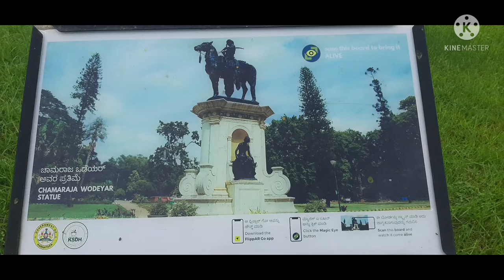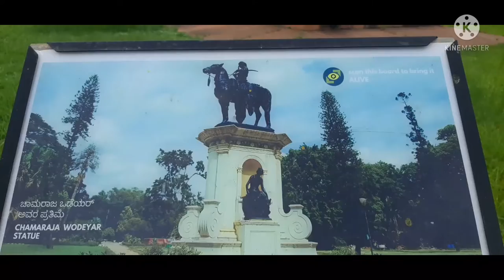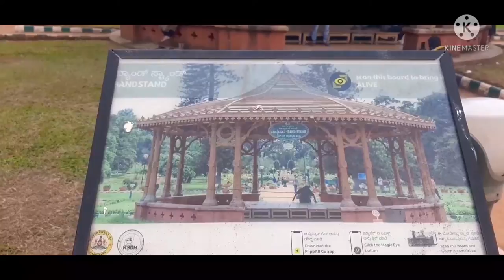Lalbhag Botanical Garden Bangalore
Hyder Ali commissioned the building of this garden in 1760 but his son, Tipu Sultan, completed it. A Bagh is Hindustani for garden while the reference of the prefix Lal is debated and could refer to the colour red due to its original floral composition but Lal also means "beloved". Hyder Ali decided to create this garden on the lines of the Mughal Gardens that were gaining popularity during his time. Hyder Ali laid out these famous botanical gardens and his son Tipu Sultan added horticultural wealth to them by importing trees and plants from several countries. Hyder and Tipu's Lalbagh gardens were managed by Mohammed Ali and his son Abdul Khader and were based on design of the Mughal Gardens that once stood at Sira, at a distance of 120 km from Bangalore. At that time, Sira was the headquarters of the strategically important southernmost Mughal "suba" (province) of the Deccan before the British Raj.[2]

The Lalbagh gardens were commissioned by the 18th century and over the years it acquired India's first lawn-clock and the subcontinent's largest collection of rare plants.[3] After the British conquest of Kingdom of Mysore in 1799, the garden was under the charge of Major Gilbert Waugh, Company paymaster and in 1814 its control was transferred to the Government of Mysore with an appeal by Waugh to the Marquis of Hastings that it should be under the botanical garden at Fort William, Calcutta. This was accepted and the charge for supervision was given to Nathaniel Wallich on 24 April 1819. This continued until 1831 when charge moved to the Mysore Commissioner. An Agricultural and Horticultural Society had been formed with William Munro, an army officer and amateur botanist in charge of the Bangalore chapter. The Society wrote to the Mysore Commissioner, Sir Mark Cubbon, requesting charge of the Lalbagh garden. Cubbon granted control and during this period it was used for horticultural training. The Bangalore chapter of the Society was dissolved in 1842, leaving the gardens unmanaged.[1][4]

In 1855, Hugh Cleghorn, was appointed as a botanical advisor to the Commissioner of Mysore. Cleghorn and Jaffrey, superintendent of the Madras Agri-Horticultural Society looked at various sites for a horticultural garden and found that Lalbagh suited their purpose despite being located at a distance from the Cantonment, the British centre of the city. He suggested that a European Superintendent be appointed with control under the Chief Commissioner. Cleghorn was against the use of Lalbagh for commercial enterprise and instead suggested that it should aim to improve the use of indigenous plants, aid in introducing useful exotic species and help in the exchange of plant and seed materials with other gardens at Madras, Calcutta and Ooty. Under Cubbon's orders, Lalbagh was made into the Government Botanical Garden in August 1856 and a professional horticulturist was sought from Kew. William New was recommended and he arrived at Bangalore on 10 April 1858. New's contract ended in 1863-64 and he was replaced by Allan Adamson Black who worked at the Kew Herbarium.[1][4]

Black however suffered from poor health and resigned in 1865 and died after visiting his brother in Rangoon aboard HMS Dalhousie, off the Coco Islands on 4 December 1865.[5] New was then re-appointed. In his 1861 catalogue of the plants of Lalbagh, there were numerous economic and ornamental plants including Cinchona, coffee, tea, macadamia nuts, hickory, pecan, rhododendrons, camellias, and bougainvilleas. New died in 1873 and was followed by John Cameron, also from Kew. Cameron had the additional support of the Maharaja of Mysore who was appointed in 1881 and introductions included Araucarias (A. cookii and A. bidwilli), cypresses (Cupressus sempervirens), topiaries made from Hamelia patens.[6]

In 1890-91, a central bandstand and the glasshouse (for flowershows) made with iron pillars cast by Walter Macfarlane and Company of Glasgow were added. Cameron also helped introduce commercial crops like cabbage, cauliflower, turnip, radish, rhubarb, celery, and kohlrabi. Trees introduced included the baobab from Africa, Brownea rosea from the Caribbean, and Catha edulis from Yemen.[6] Cameron retired in 1908 and was followed by Gustav Herman Krumbiegel.[4] A menagerie and an aviary had been established in the 1860s. A pigeon house or dovecot for 100 birds was built. Following the plague the maintenance deteriorated and there was a proposal to close the menagerie and aviary in the 1900s. in 1914. Captain S.S.Flower reported that it included a court built between 1850 and 1860 having tigers and rhinoceros; an aviary; a monkey house with an orangutan; a paddock with blackbuck, chital, Sambar deer, barking deer, and a pair of emus; a bear house and a peacock enclosure.[7][8]